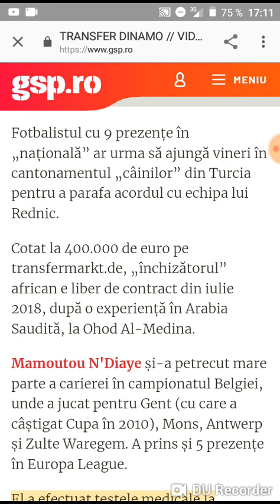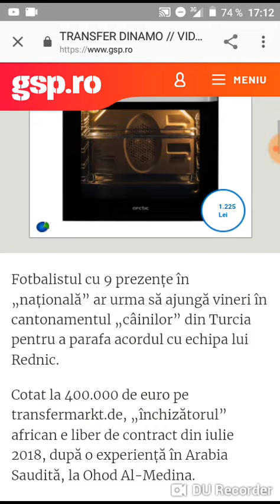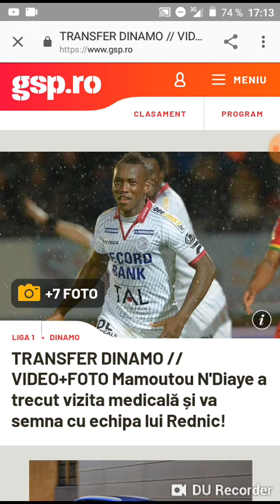Mamoutou N'Diaye a trecut vizita medicala si va urma sa semneze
Inca un transfer pentru dinamo este vorba de Mamoutou N'diaye un jucator de 28de ani african si este mijlocas defensiv.